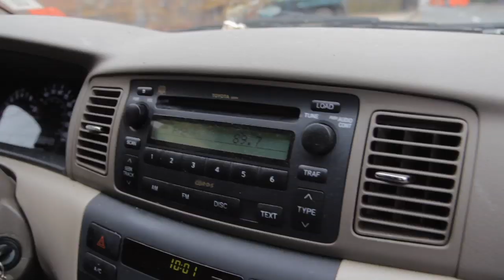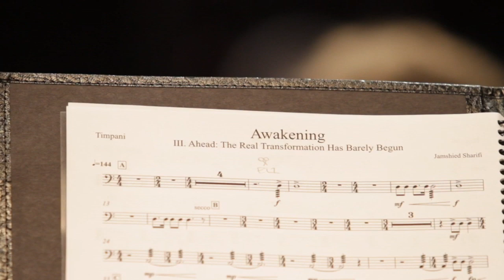Awakening: evoking the Arab Spring through music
The MIT Wind Ensemble performs a commissioned piece, a tribute to the Arab Spring,  composed by Jamshied Sharifi